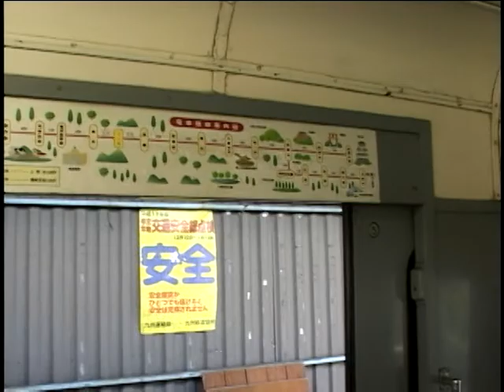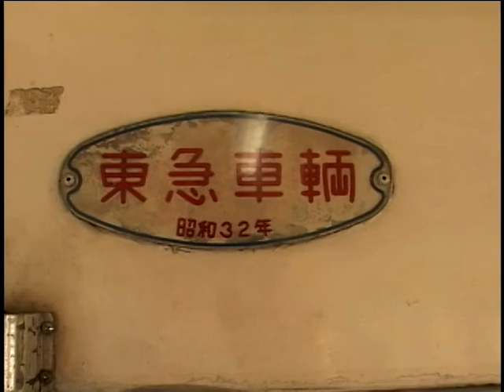【熊本電鉄】元東急5000系アオガエルに会いに行った時の映像、長いので時間のある時に見てください_2006.01撮影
むかし勤めていた職場の旅行で帰りの飛行機まで自由時間だったので、熊本電鉄でアオガエル(上熊本から北熊本)を一日撮影していました。
その時の映像をノーカットなので、長いです。
時間のある時に見てください。